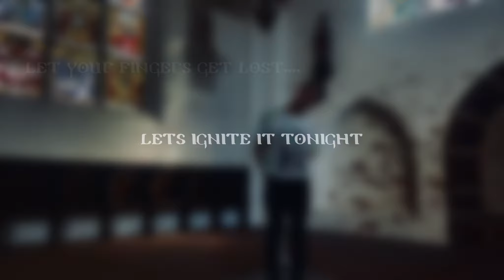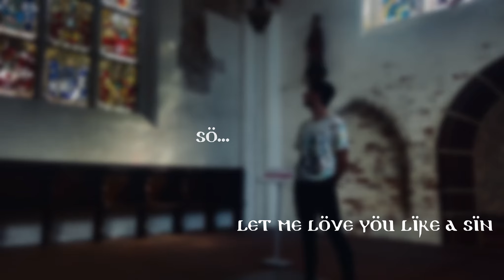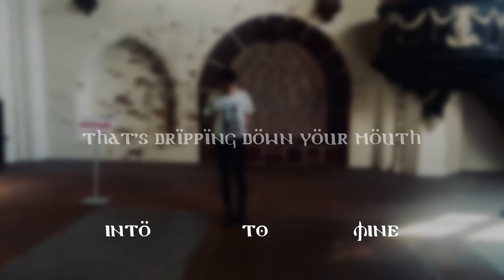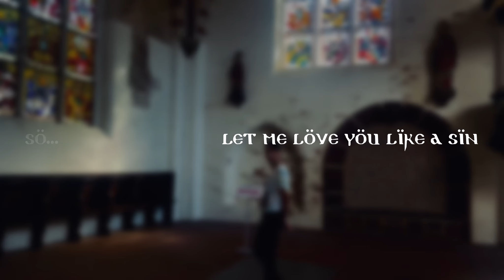Arshia Taylor - Like A Sin (Official Lyric Video)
Official lyric video by Arshia Taylor performing his debut single “Like A Sin”.

*All the proceeds from this song and the merch are donated to organizations fighting for LGBTQ+ rights and against homophobia.

Music video by Arshia Taylor performing Like A Sin (Lyric Video).